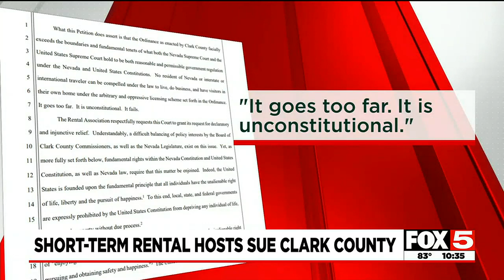Short-term rental hosts sue Clark County over ordinance